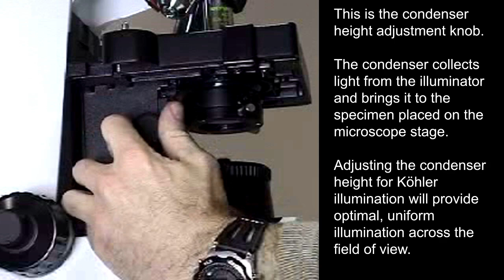Condenser height adjustment on the Olympus CX31 microscope